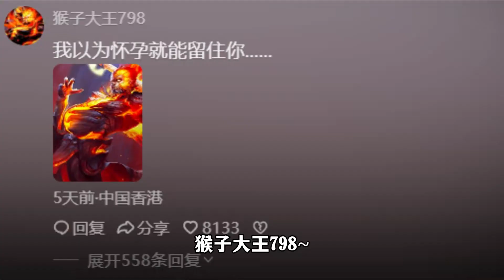蛋仔派对：不知道要落伍了，猴子大王是什么新潮流！超越电摇大军